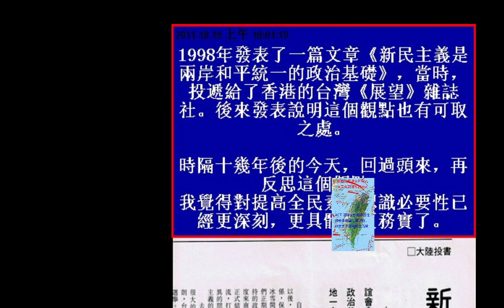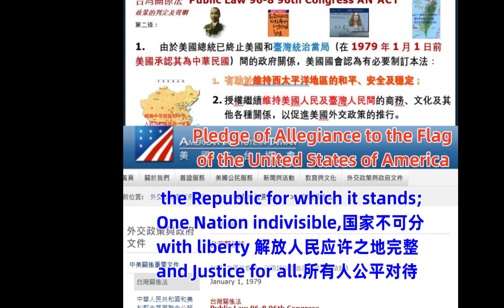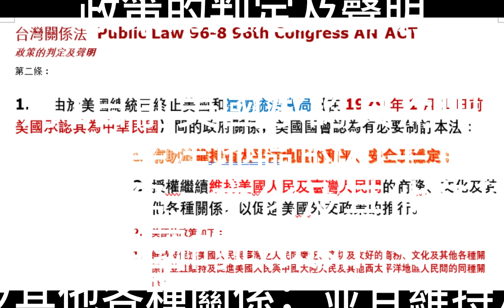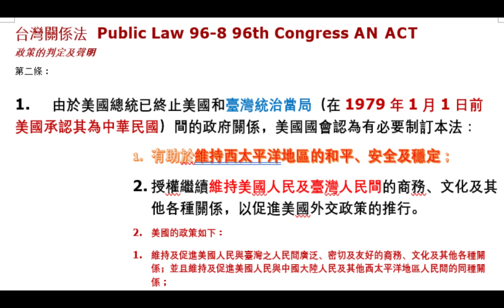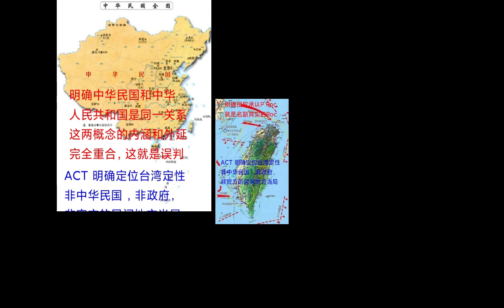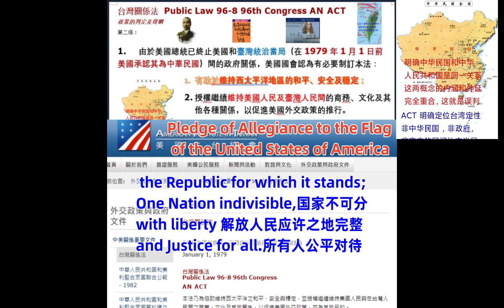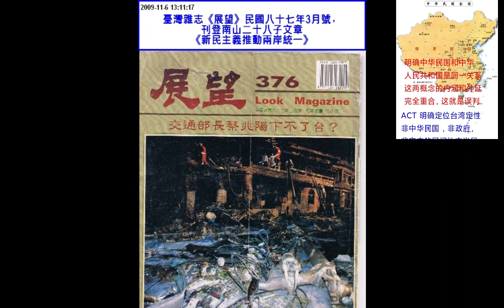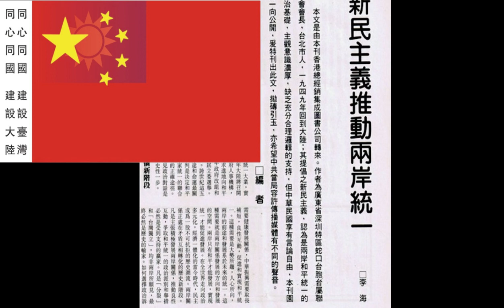2019年4月9日，我单刀赴会，前往白宫后面第16街上的ISIS总部，并入席坐在会场右侧的中间。我看到了葛来仪博士，她也看到了我。我们相识在2007年。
Alpha Ocean 大海:
現在開始講述，2019年4月9日，我单刀赴会，前往白宫后面第16街上的ISIS总部，并入席坐在会场右侧的中间。我看到了葛来仪博士，她也看到了我。我们相识在2007年11月18日马里兰大学大礼堂中国国台办和全球华人反独促统大会的华盛顿年会上，在那次年后的主旨发言后，我第三个自由发言，我声称，两岸关系应当在“和平统一，一国两制”基础上，认同联合国宪章上的中华民国。中华人民共和国就是中华民国，台湾不是联合国法定的中华民国的代表。The Taiwan Relations Act at Forty and U.S.-Taiwan Relations April 9, 2019 • 8:30 am – 5:00 pm EDT。在这次会上，我的质疑和发言遭到了粗暴的对待，把我驱离会场。